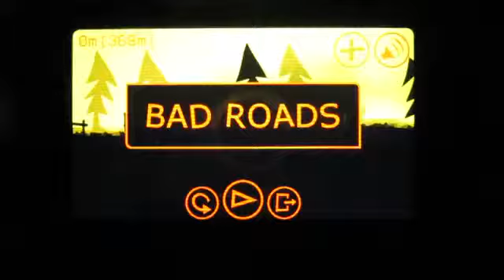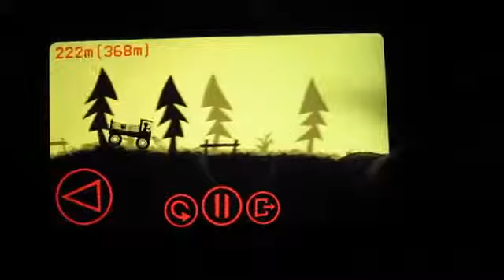Bad Roads Android Gameplay HD